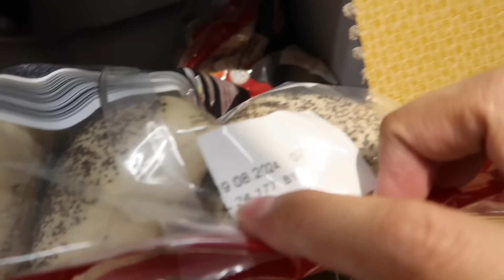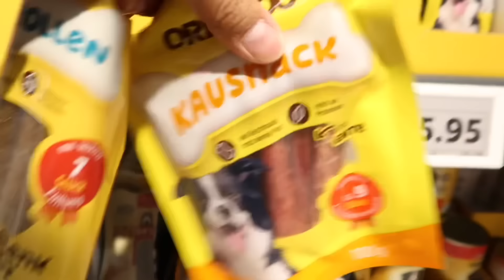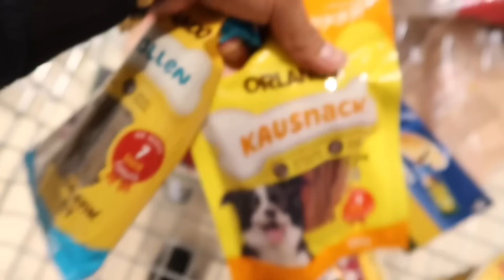PAGOD NA PAGOD! SOBRANG GALIT NA GALIT! AYAW MAGBAYAD NG HOTEL GUEST! BAGONG GUPIT NA | Oliver Cagas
Maraming salamat po sa inyong suporta at panonood palagi sa vlog. Team Blended, maraming salamat po sa suporta.